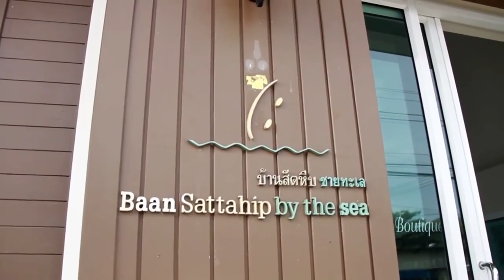บ้านสัตหีบชายทะเล ชลบุรี ที่พักริมทะเลชิลๆที่คุณต้องชอบ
พาไปชมบรรยากาศสุดชิลริมทะเลสัตหีบที่บ้านสัตหีบชายทะเล ขอบอกว่าบรรยากาศน่าพัก น่าไปนอนชิลสัก 2 คืนมากๆ ลองไปชมกันเลย